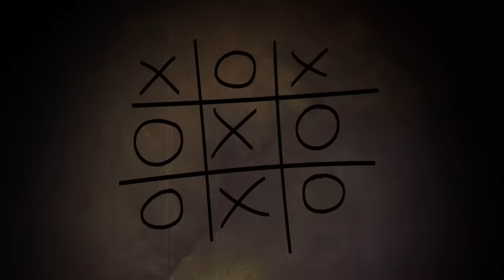Անկախ Հայաստանի 30 տարվա ԳԱՂՏՆԻ պատմությունը /Արցախ/Հայաստան/Նիկոլ Փաշինյան/Հեղափոխություն/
30 տարվա Հայաստանի պատմությունը կարճ: Թէ ինչպես դավաճանները եկան, տշվին, հետո էլի եկան ու էլի կտշվեն. Հաստատ